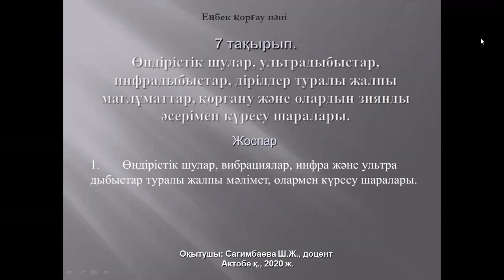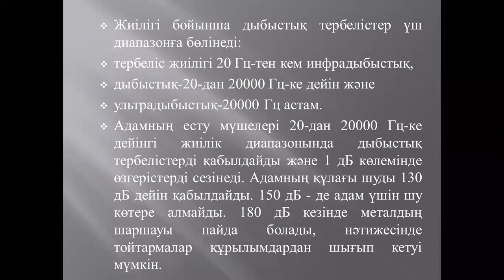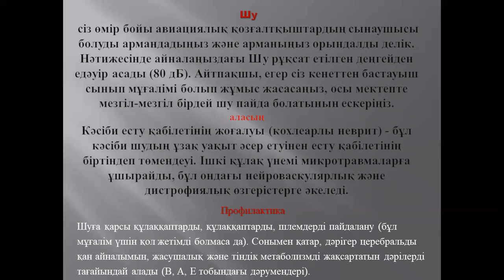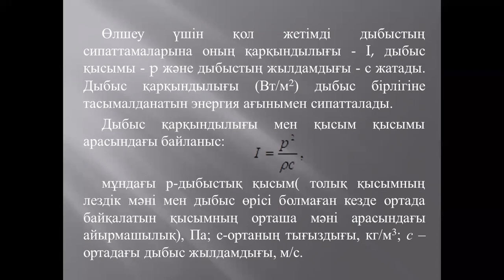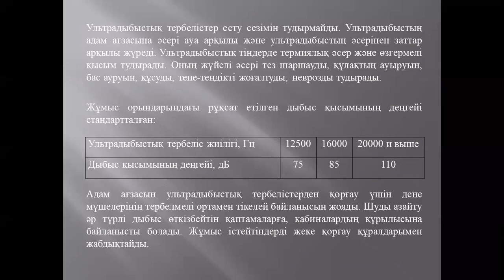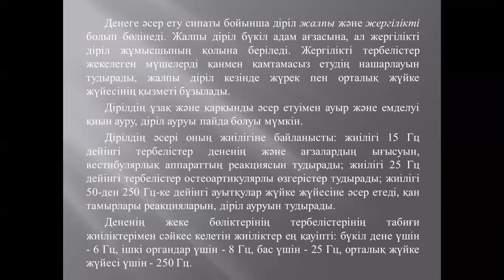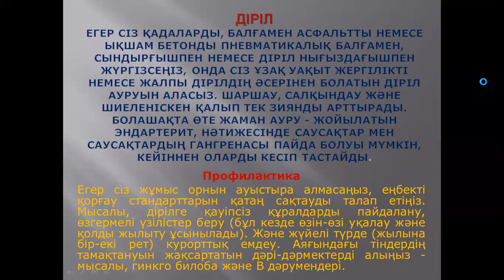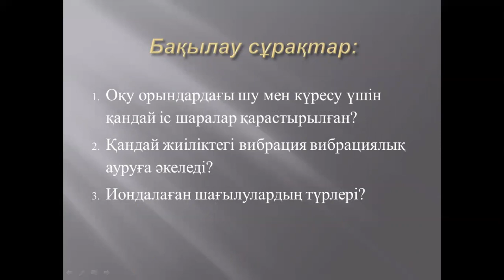Сагимбаева Ш.Ж.№7 Енбек коргау